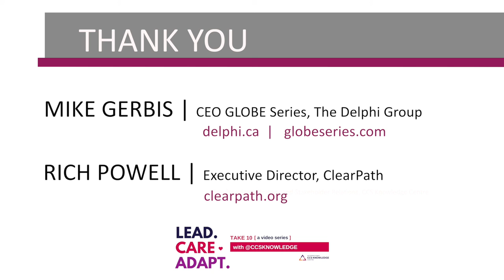Lead. Care. Adapt. | Take 10 — Beth Hardy with Mike Gerbis & Rich Powell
Watch Beth Hardy, International CCS Knowledge Centre VP of Strategy & Stakeholder Relations, in conversation with Rich Powell, Executive Director of ClearPath, and Mike Gerbis, CEO of Globe Series, the Delphi Group, as they discuss how clean energy projects fit well into economic stimulus packages and projects post COVID-19.  They examine what will be needed to re-kick-start clean tech companies and start-ups, and share what their organizations are doing to lead, care and adapt today for a better tomorrow.

for more information on this video series and those featured.